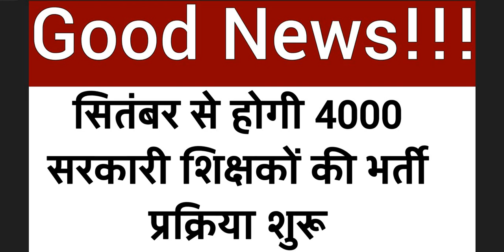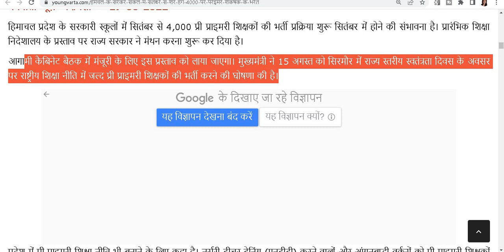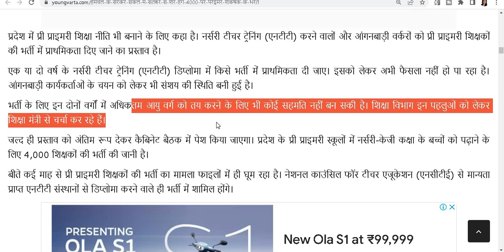4000 GOVT TEACHERS PERMANENT RECRUITMENT NOTICE TO BE RELEASED IN SEPTEMBER 2022 II VERY GOOD NEWS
4000 GOVT TEACHERS PERMANENT RECRUITMENT NOTICE TO BE RELEASED IN SEPTEMBER 2022 II VERY GOOD NEWS !